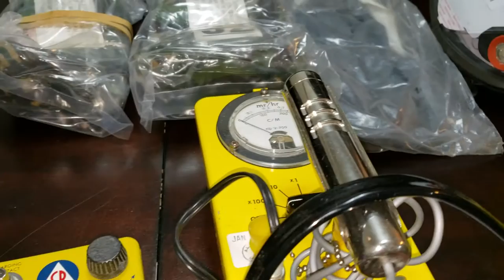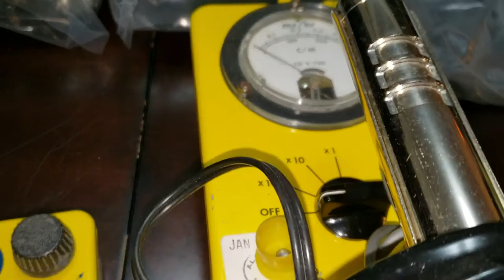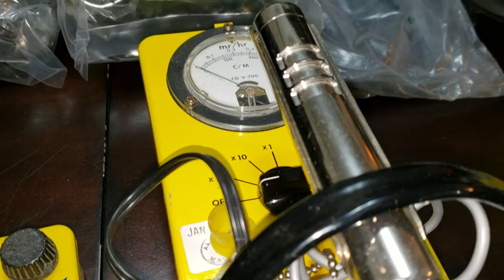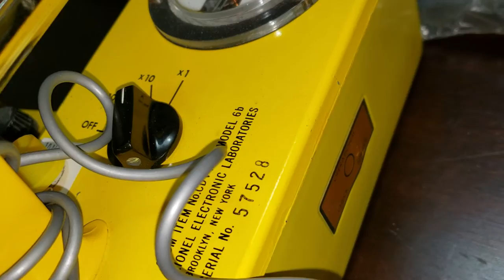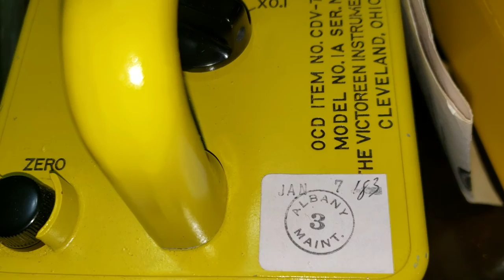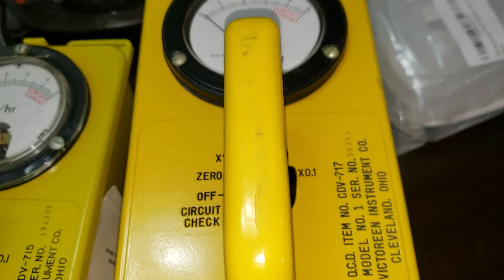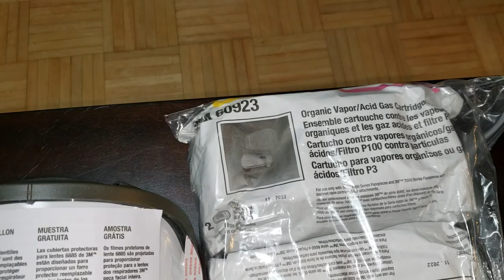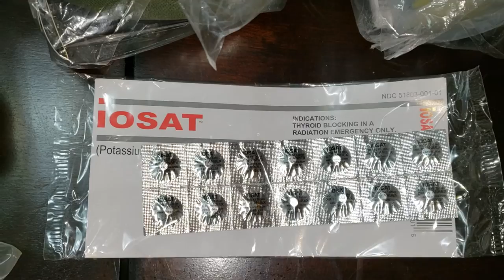The Good News - Nuclear War SHTF is Survivable with a Few Simple Preps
And this video I discuss how you can survive a nuclear attack, whether it be from a terrorist dirty bomb or a 500 kiloton nuke from Russia or China. Knowing a few simple procedures and prepping with some monitoring devices such as a dosimeter, a geiger counter, or a survey meter, you have greatly increased your chances of surviving a nuke even if you are close to ground zero.